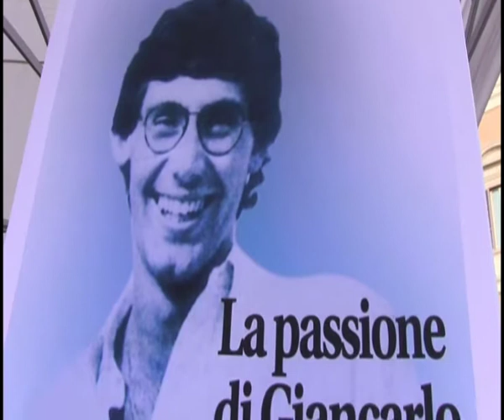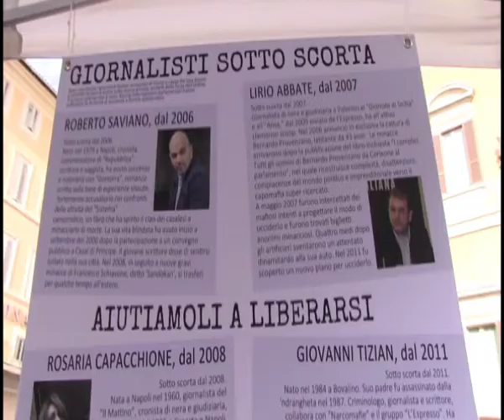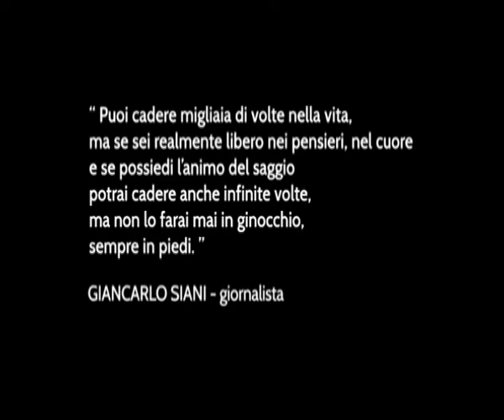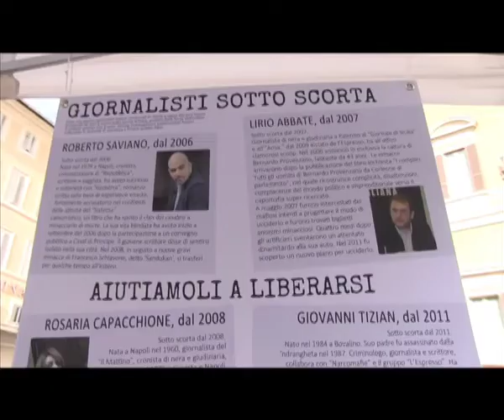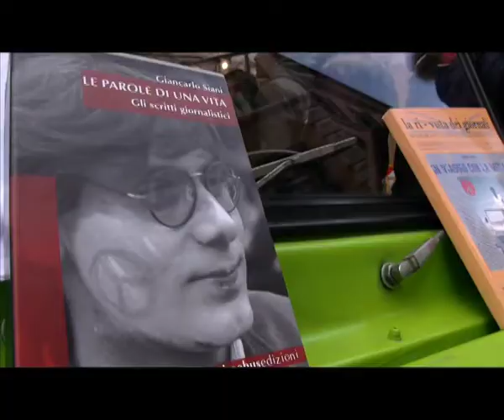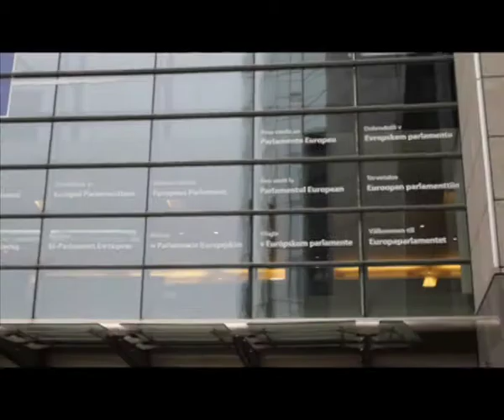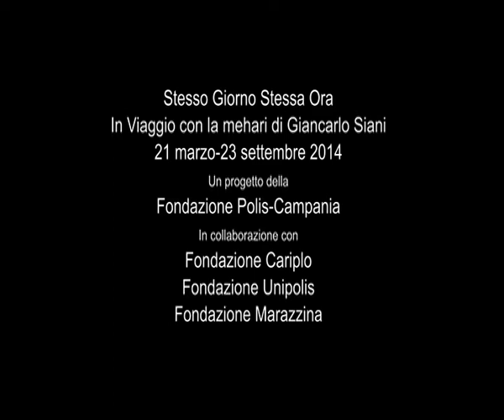In Viaggio con la Mehari, Napoli, Roma, Bruxelles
Un breve filmato di 7min. per raccontare il viaggio della Mehari di Giancarlo Siani da Napoli a Roma a Bruxelles.